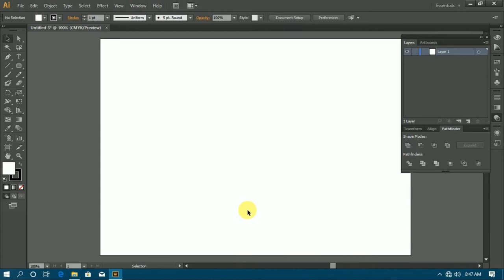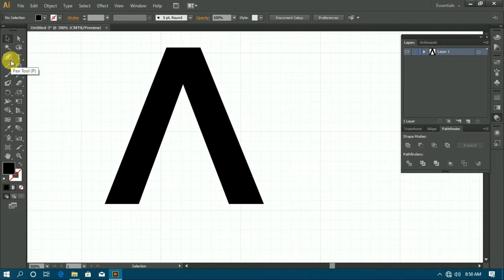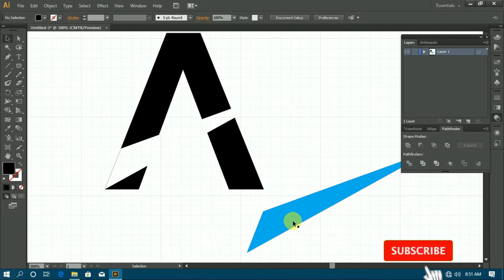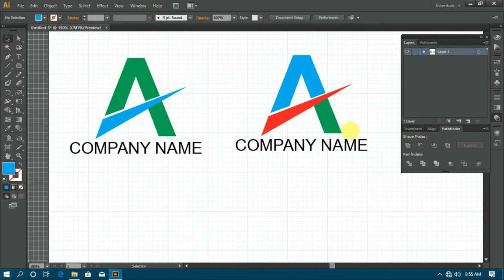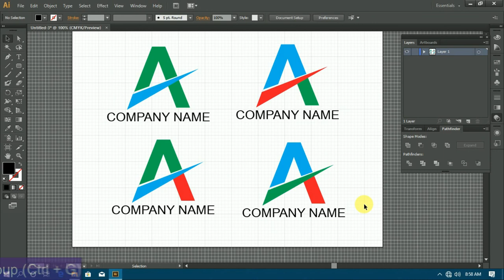How to create 'A' Letter LOGO in Illustrator ( Tutorial 2 )